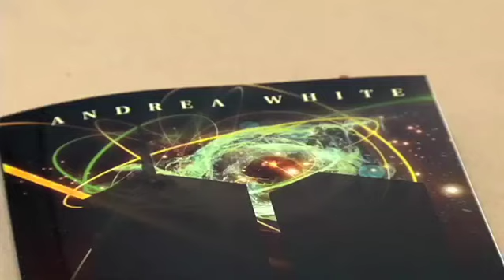VIVA Houston Program at HISD Middle Schools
Students at seven middle schools are participating in a pilot program which allows them to talk one-on-one to a published author. The VIVA Houston program is the brainchild of author Andrea White who is also the wife of former Houston Mayor Bill. Students got to read White's science fiction novel, "Windows on the World", and then talked to White about the book via Skype.